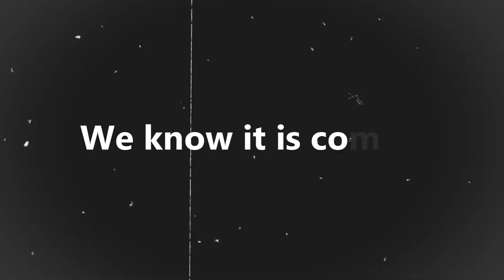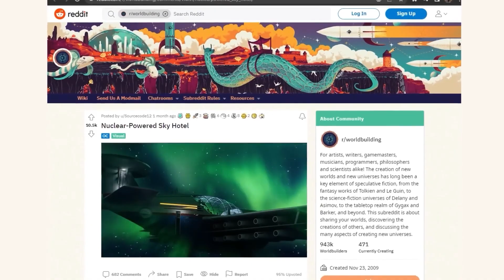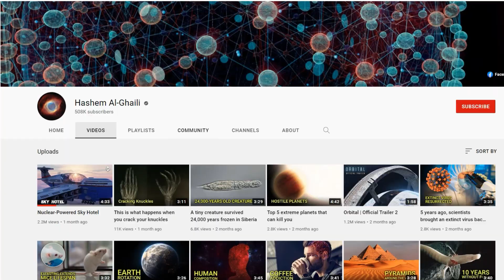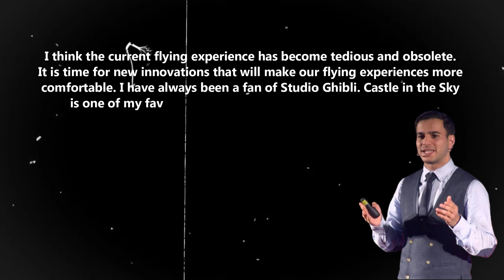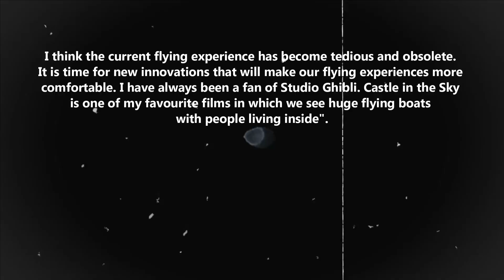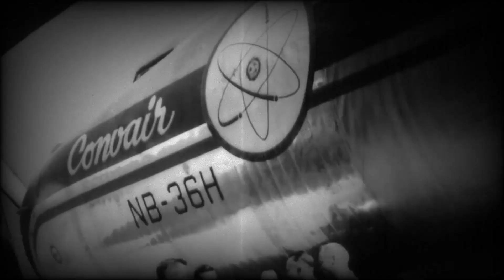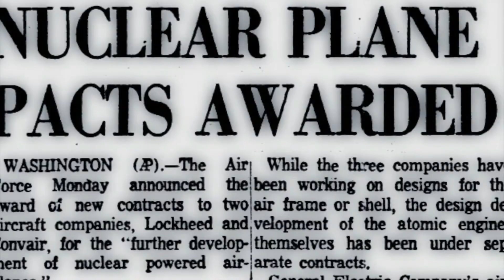IT HAPPENED | NUCLEAR POWERED FLYING HOTEL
The Nuclear Powered Flying Hotel

We know the future is coming, that wonderful time where flying cars will take us home and robots will make our lives a paradise, we know it is coming and that every aspect of our lives will change forever, soon we will be there sooner than you think, because an Al-Ghaili today proposes a flying hotel with a capacity for 5,000 people, a giant cruise ship that will fly powered by a nuclear reactor. Future, here we come.

🔷🔷Another videos

🔷Information sources